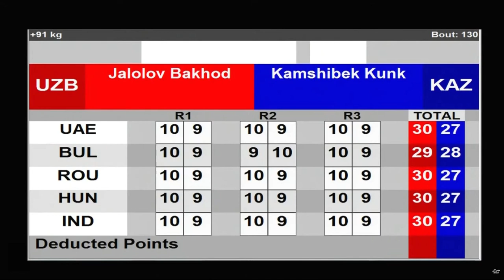Bakhodir Jalolov VS Kamshybek Kunkabayev 2021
Asian Elite Boxing Championships DELHI-DUBAI 2021